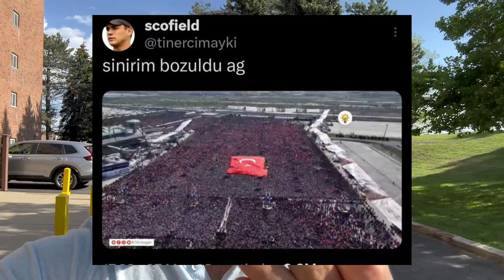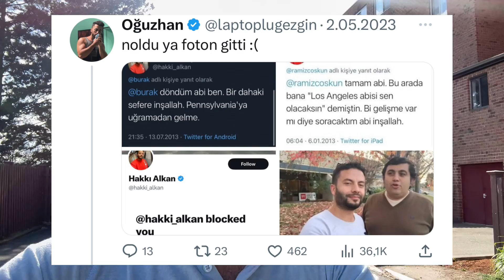HESAP SORUN VE KAFA YORUN!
Seçim öncesi elimi taşın altına koyup Türkiye’de yaşayan siz dostlarımın geleceği için doğru olduğunu düşündüğüm şeyleri anlattım, umarım bir faydası olur.